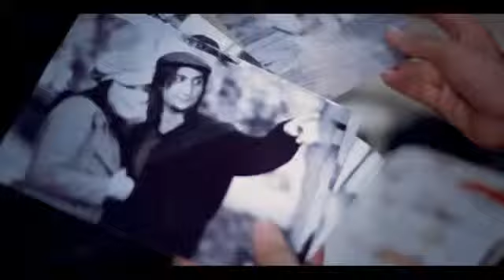aneela kiran143 Bilal Saeed 12 Saal Remix